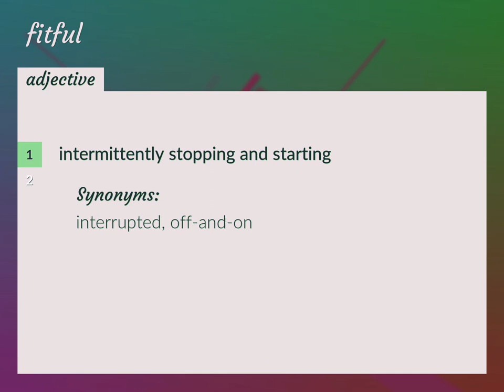Fitful | meaning of Fitful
What is FITFUL meaning?